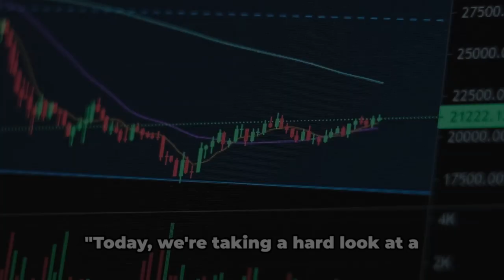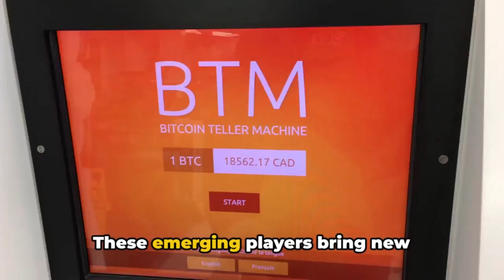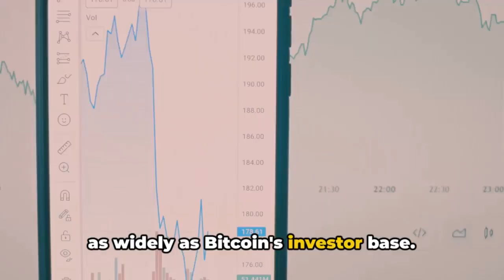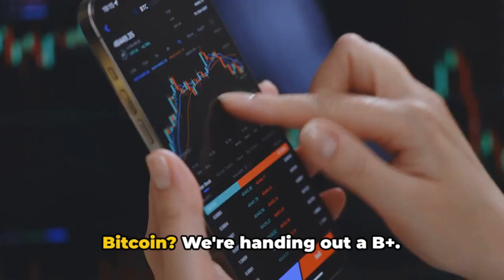BITCOIN STOCK REVIEW (BTC-USD)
RAPID STOCK REVIEW

Welcome to our comprehensive analysis of Bitcoin! In this video, we'll delve deep into the world of cryptocurrency, focusing on Bitcoin as a leading digital currency. We'll explore Bitcoin's financial health, market trends, and its future outlook to assist you in making well-informed investment decisions.

🔍 What's Inside:

Bitcoin's Role in the Global Cryptocurrency Market
Financial Overview: Bitcoin's Price Trends, Market Capitalization, and Volatility
Analysis of Market Trends and the Competitive Landscape in Cryptocurrencies
Future Prospects: Technological Innovations, Adoption Scenarios, and Regulatory Challenges
Investment Strategies for Bitcoin
💡 Key Takeaways:

Understand the factors driving Bitcoin's value and market dynamics
Gain insights into the broader cryptocurrency market's trends
Expert opinions on Bitcoin's investment potential
📚 Resources:

[Cryptocurrency Market Data Sources, Blockchain Analysis Tools]

Investing in cryptocurrencies carries risks, including the risk of losing some or all of your investment. Viewers are responsible for their own investment decisions and should conduct their own research or consult with a qualified financial professional before making any investment decisions.

BullMarketBully